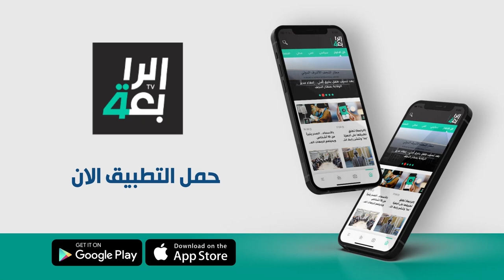المياه الصالحة للاستخدام البشري تغيب عن قضاء شط العرب والجزر الأربع في البصرة والأهالي يستغيثون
المياه الصالحة للاستخدام البشري تغيب عن قضاء شط العرب والجزر الأربع في محافظة البصرة والأهالي يستغيثون